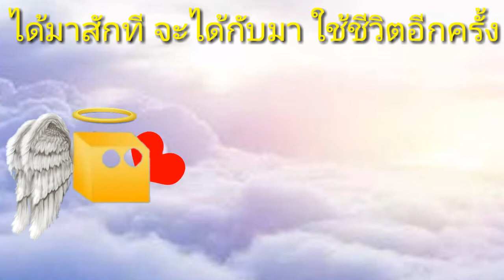ช่วยให้บล็อกมันมาใช้ชีวิตเหมือนคนอีกครั้ง